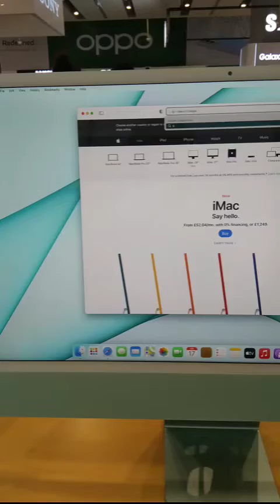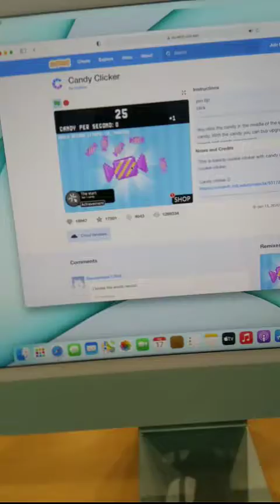going to Dubai